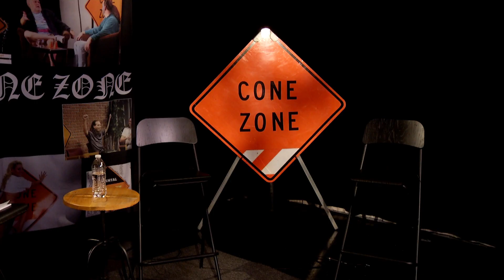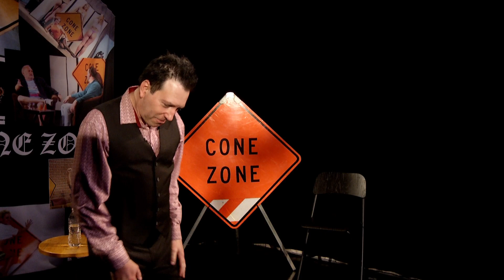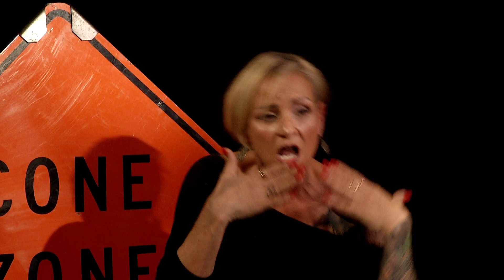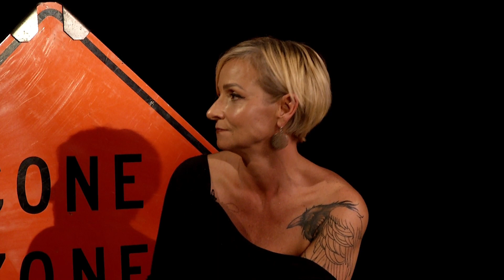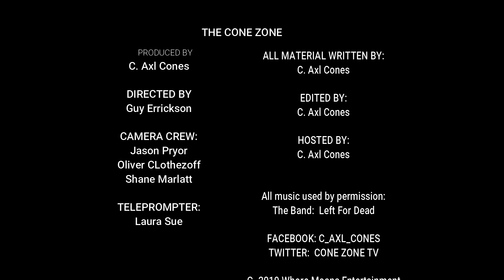The Cone Zone S7 E1 "Online Dating"